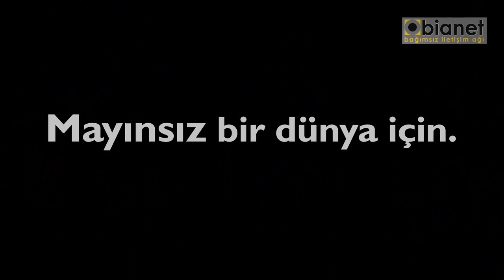bianet Paçalarını Mayınsız Dünya için Sıvadı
bianet 4 Nisan Uluslararası Mayın Bilincini Geliştirme gününde "Bacağını Ödünç Ver" kampanyasına paçalarını sıvayarak destek veriyor.